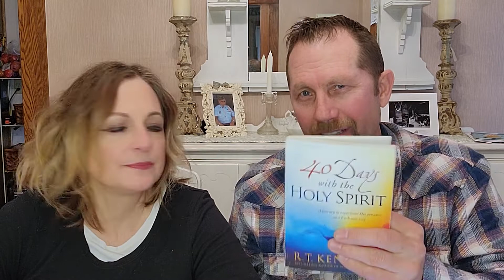The Holy Spirit Will Predict The Future Embracing God's Love w/ Steve & Deanna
Here we go again!! Welcome to Embracing God's Love with Steve & Deanna! Throughout these devotions we are going to bring the Word of God and critical reflection and meditation on the Word and how to implement it into all of our lives.

Right now we are on a 40 day journey with The Holy Spirit. We are reading though  "40 Days With The Holy Spirit" by R.T. Kendall. Learn about Holy Spirit in a deep and intentional way with this devotional.

Services are every Sunday at 10:00am! We hope to see you in person or in our livestream chats!